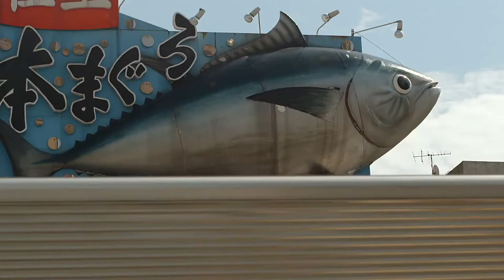Trailer "Bluefin" by John Hopkins (2016)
The history of tuna fishing and its beginnings in sport fishing. And a movie about the mystery of the sudden abundance of tuna off the shores of North Lake, Canada, “the tuna capital of the world.”

If you're interested in the fate of tuna and the consequences of its consumption, you should watch this informative movie.

For further informations and to watch the movie for a fee visit our film page https